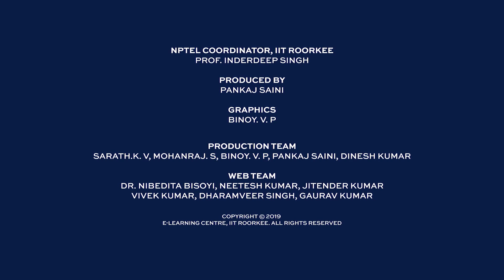Power Quality Improvement Technique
Note: Write here about this video lecture upto 1-2 lines.